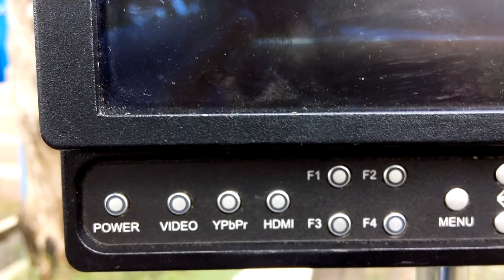Marshall LCD Monitor untuk Shooting